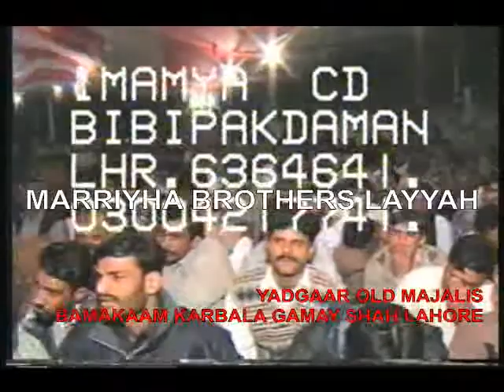ZAKIR SYED NAJAM UL HASSAN SHAH NOTAK OLD YADGAAR MARRIYHA BROTHERS LAYYAH (03329145914)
YADGAAR MAJALIS
ZAKIR SYED NAJAM UL HASSAN SHAH NOTAK
BAMAKAAM KARBALA GAMAY SHAH LAHORE
Malik Mubbashar Abbas Marriyha
Head Jharkal
Teh:Karor Lal Esan
Distt: LAYYAH
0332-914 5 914